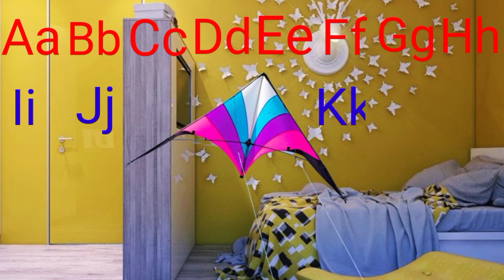Alphabet Phonics Song for Toddlers || Abc Phonics Song || Toddlers Learning || Kids World Tv